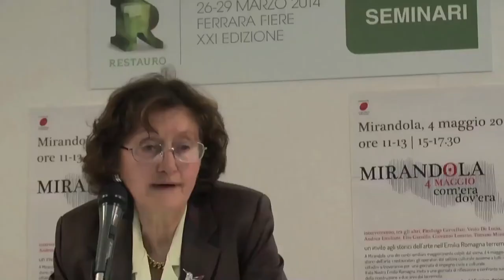Marina Foschi_Italia Nostra_Mirandola 4 maggio_Com'era, dov'era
Conferenza Stampa_Salone del Restauro di Ferrara_27_03_2014